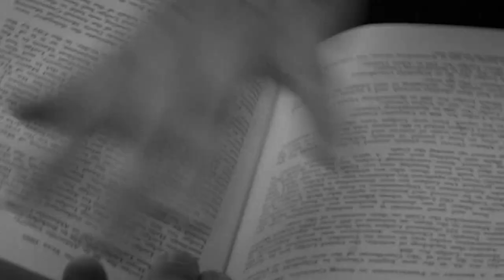WVRM - BLACK FLAGS TOWARD SODOM (ME NE FREGO)/TANK REAPER (OFFICIAL VIDEO)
Colony Collapse, from South Carolina’s only grind band, WVRM.
An uncompromising collection of 14 short, sharp shocks capturing the evolution of the band and philosophy in one relentless and violent release.